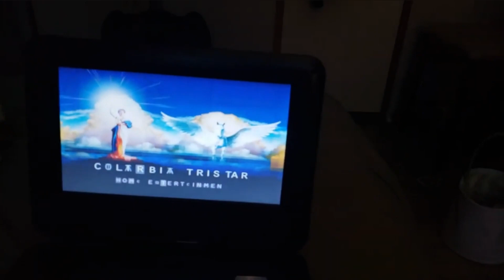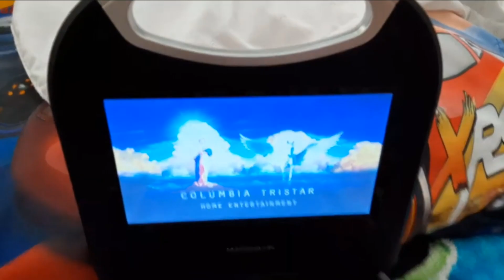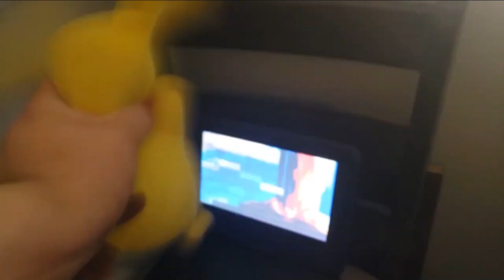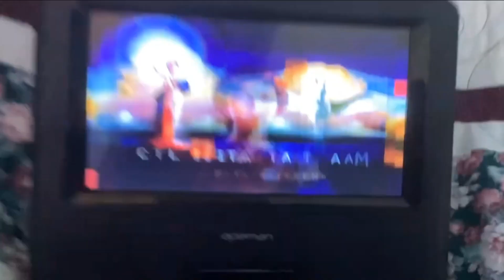Characters Getting Scared By The CTHE Logo (MOST VIEWED VIDEO)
full title: Characters Getting Scared By The Columbia Tristar Home Entertainment Logo (MOST VIEWED VIDEO)